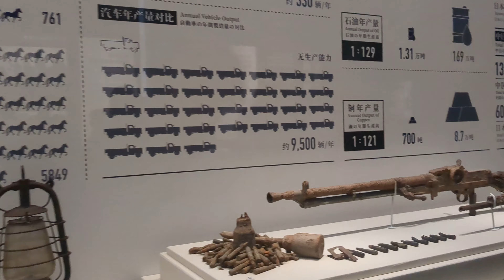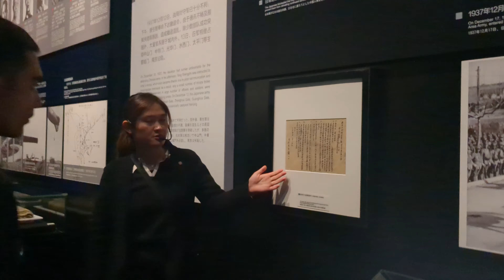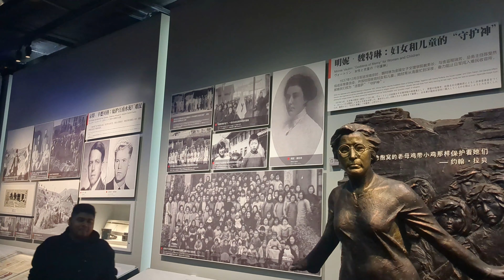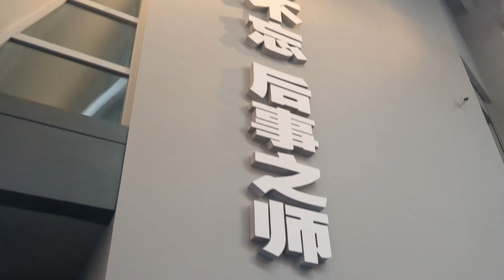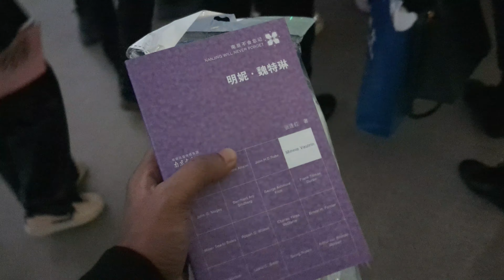নানজিং মেসাকারে জাপানীদের গণহত্যার ইতিহাস || Nanjing Massacre || Ep-2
২য় বিশ্বযুদ্ধের সময় জাপানীরা কিভাবে চিনে গণহত্যা এবং ধর্ষণের মতো বর্বরতা চালিয়েছে সেই ইতিহাস নিয়েই এই ভিডিও।
For the past seven years, I have visited 64 districts in Bangladesh. Let's travel the world together. Follow me on-